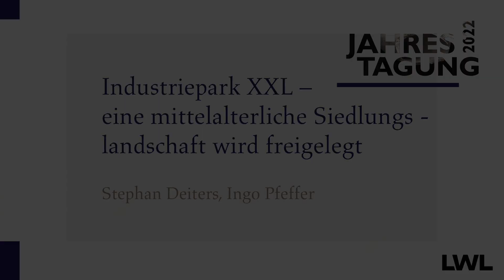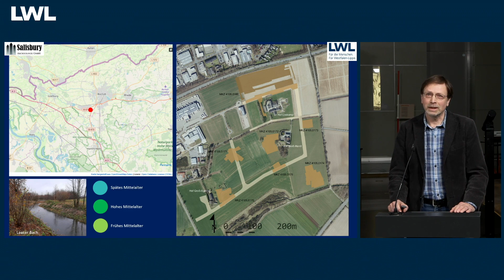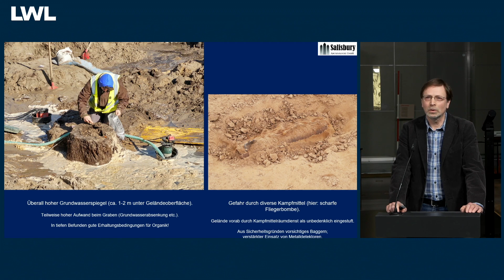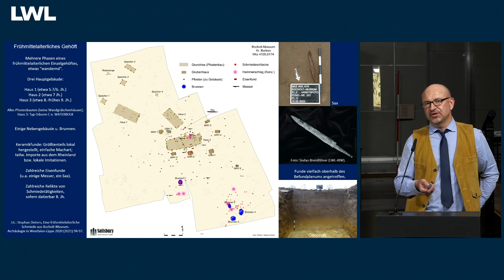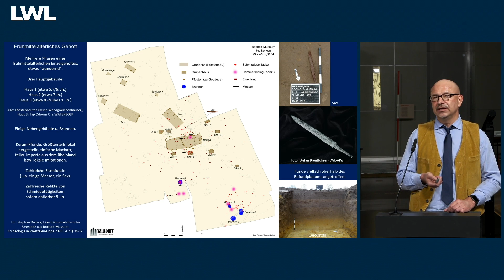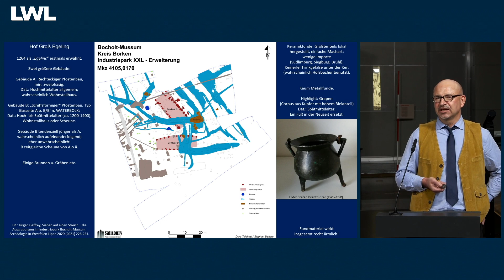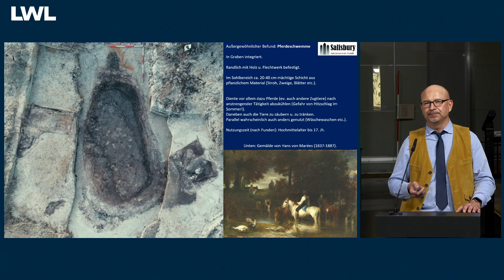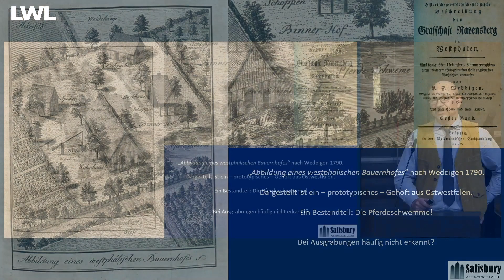Industriepark XXL - Eine mittelalterliche Siedlungslandschaft wird freigelegt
Stephan Deiters ist Geschäftsführer der Salisbury Archäologie GmbH aus Nottuln. Er war der Grabungsleiter der Ausgrabung in Bocholt, über die er gemeinsam mit Ingo Pfeffer referiert. Seine Arbeitsbereiche reichen vom Mesolithikum bis zum Späten Mittelalter in Westfalen.
Ingo Pfeffer ist seit 2011 bei der LWL-Archäologie beschäftigt und zurzeit kommissarisch wissenschaftlicher Referent unserer Außenstelle Münster. Seine Arbeitsschwerpunkte bewegen sich zwischen der Eisenzeit und Trichterbecherkultur, aber auch bis hinein in die Früh– und Hochmittelalterliche Siedlungsforschung.